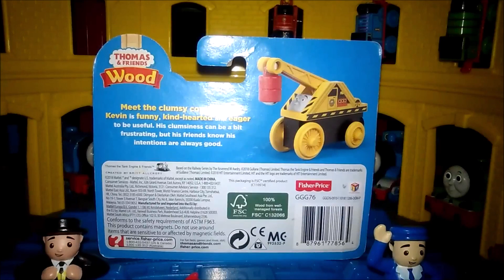Thomas Wood 2019 Unboxing: Kevin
Great to see Thomas Wood being Fully Painted!
Can't wait to get more!